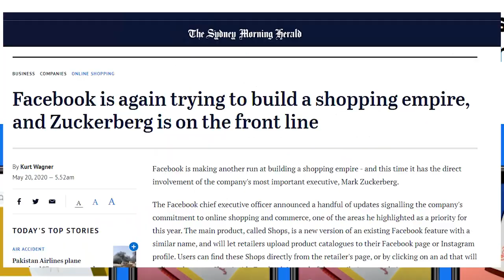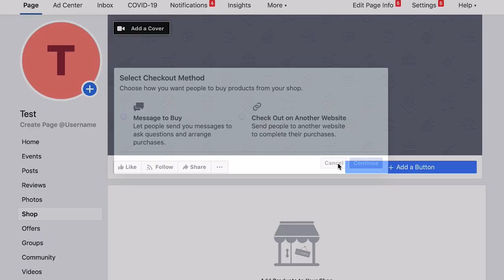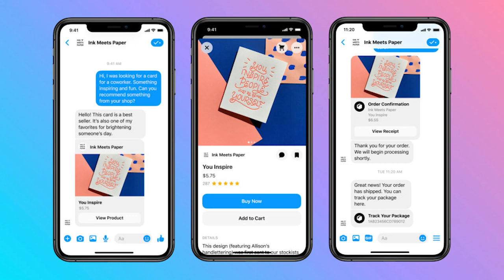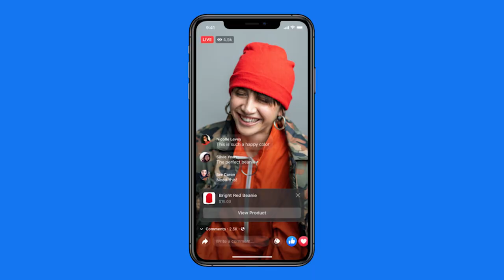Facebook Shops Everything you need to know about the new Instagram and Facebook Shop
Facebook has just introduced Facebook Shops! Will this disrupt the e-commerce industry? Will this be amazing for your print on demand stores, your amazon FBA stores, and your Shopify businesses. All is answered in this video!